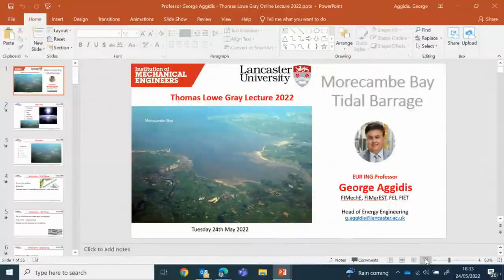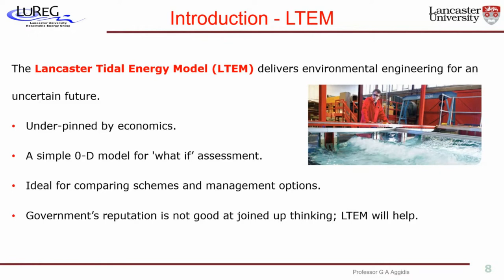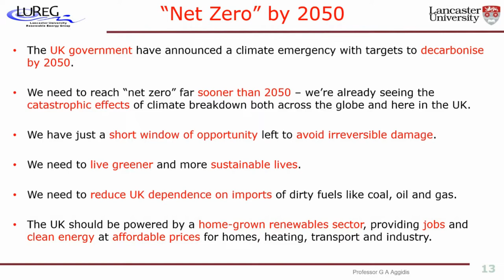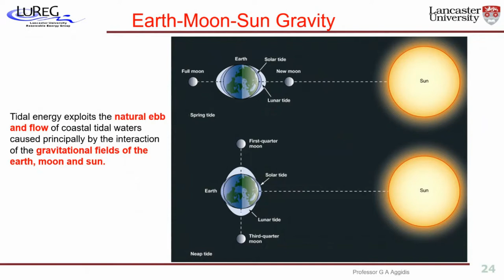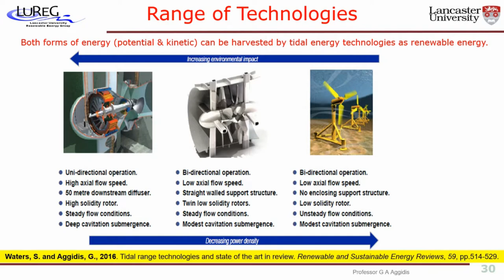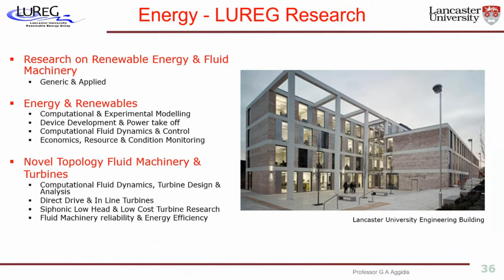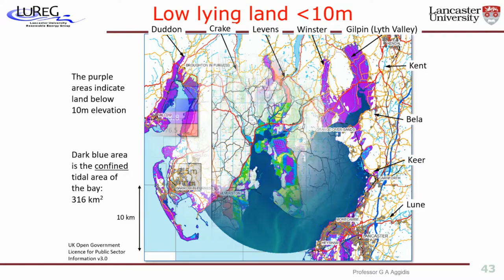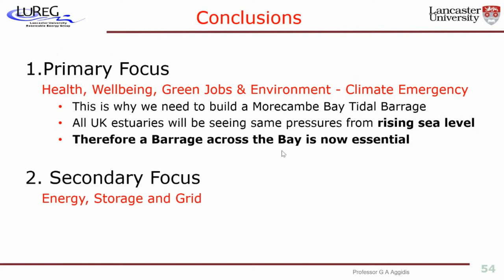Thomas Lowe Gray Lecture: Morecambe Bay Tidal Barrage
The 2022 Thomas Lowe Gray Lecture will discuss Morecambe Bay as a case study of a Tidal Range Project in the UK, which has one of the best tidal resources in the world. Currently Tidal Range projects under development offer an achievable 10 GW installed capacity, delivering over 20TWh/y, about 5% of UK energy use with the potential to increase further by 2 to 3 times with other tidal range project sites around the UK.

Update on 16 May 2022: please note that this event is now only available to view online.

Topics include:
- Learn about recent research from Lancaster University covering the Lancaster Tidal Energy Model (LTEM)
- Understand how LTEM and its cost assessment aids decision-making for tidal projects and how the approach can be applied to other tidal areas
- Hear how complexities around funding for tidal projects can be identified and overcome
- Find out how proposed projects will contribute to energy production and Net-Zero efforts

Lecture presenter:
Professor George Aggidis, Head of Energy Engineering, Lancaster University